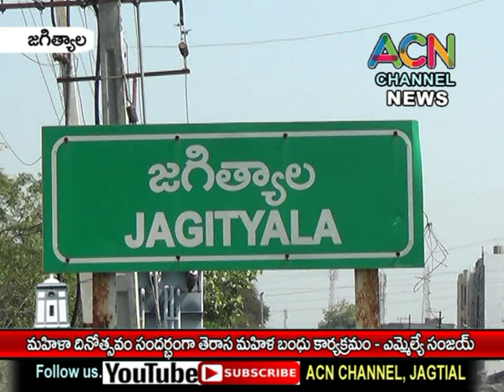జగిత్యాల లో మహిళా దినోత్సవం సంద్భంగా తెరాస మహిళా బంధు కార్యక్రమం - ఎమ్మెల్యే సంజయ్